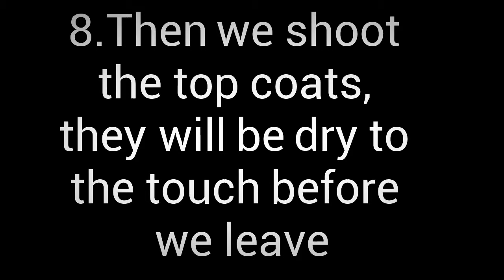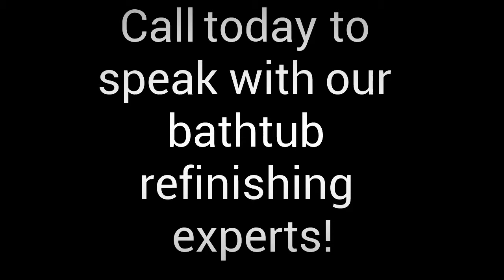Bathtub Refinishing Elizabeth